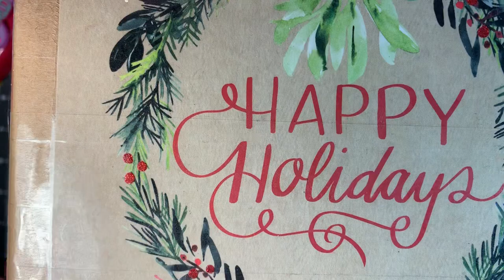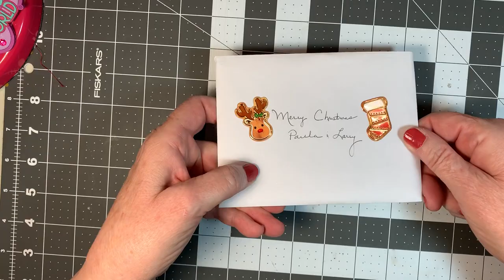Kathy Randles beautiful friendship mail. WOW